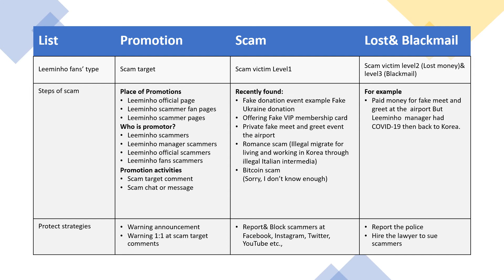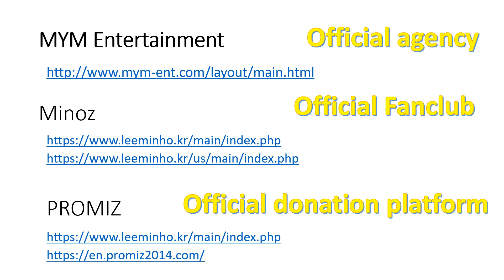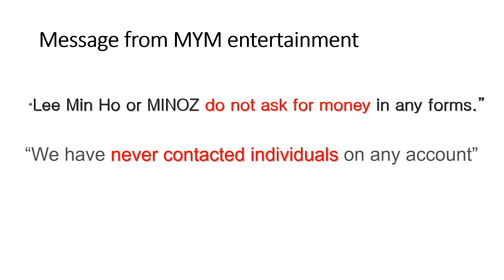Knowledge sharing about Leeminho scammer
This is knowled sharing about 'Leeminho scammers'

Don't forget message from MYM entertainment
1) “Lee Min Ho or MINOZ do not ask for money in any forms."
2) "We have never contacted individuals on any account"